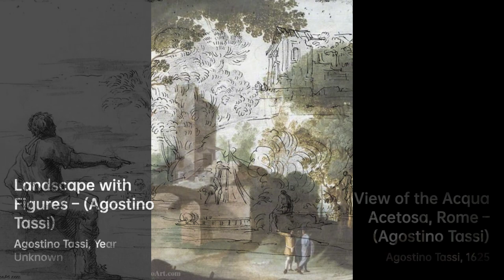Who is Agostino Tassi｜Artist Biography｜VISART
Agostino Tassi was an Italian painter born in Perugia in 1578, but he often claimed……

A biography of Agostino Tassi.